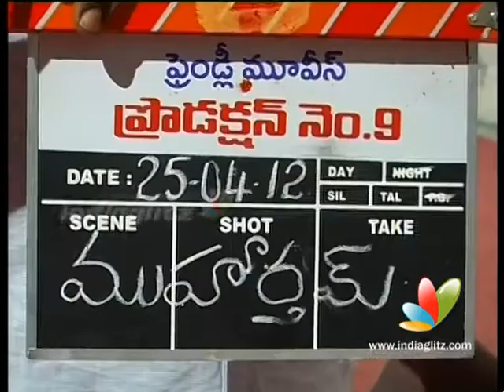Allari Naresh's New Movie Launched